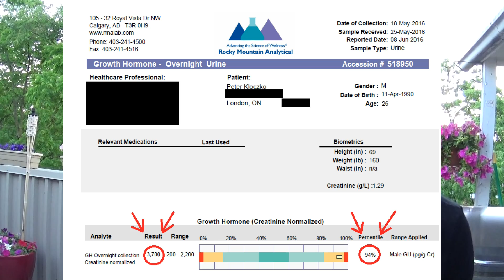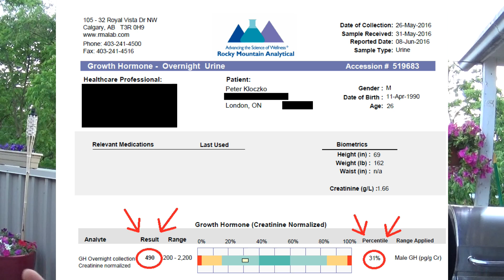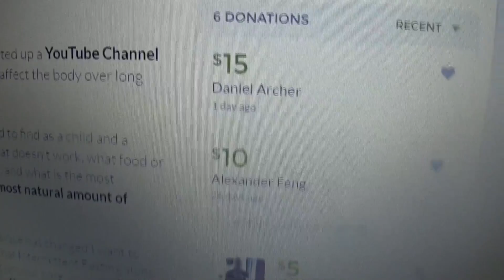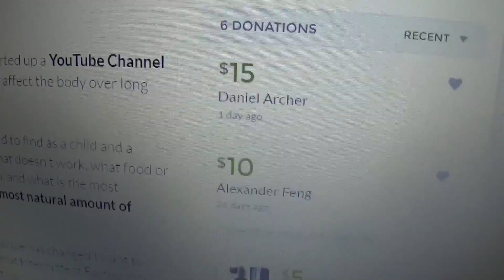GROWTH HORMONE RESULTS ARE IN! TOP 94% - 3700pg/g CR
In this video I discuss and display the results of my 3 Growth Hormone Tests which I completed in May.